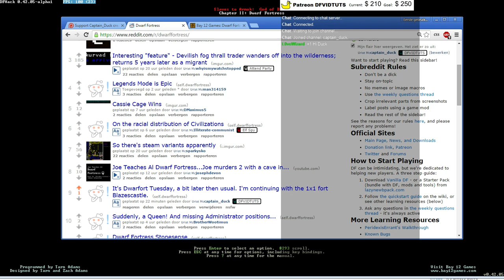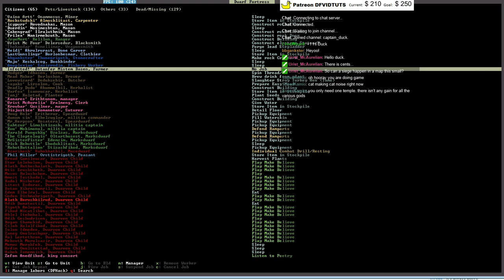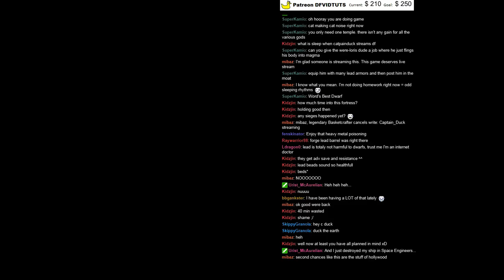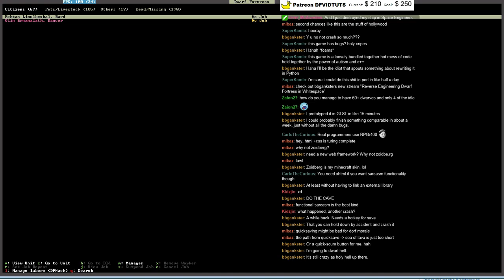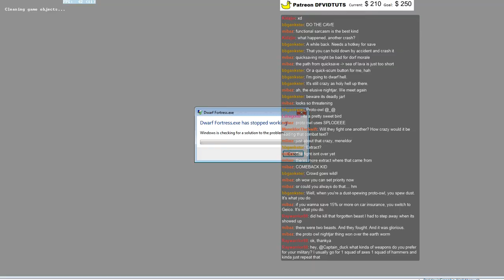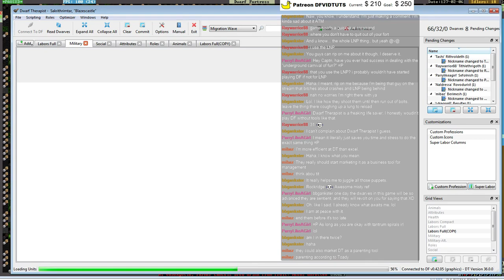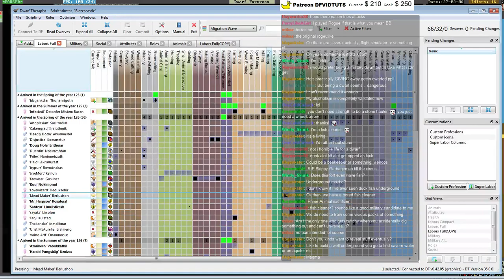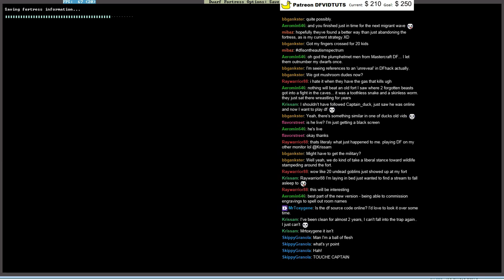Dwarfort Tuesday: Blazescastle! 1x1 = Still Standing - [1/2]